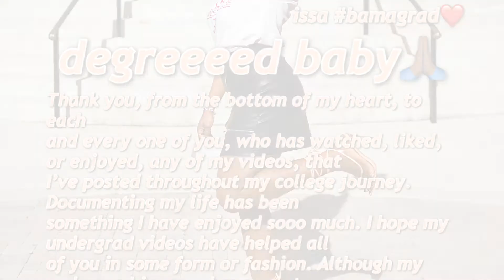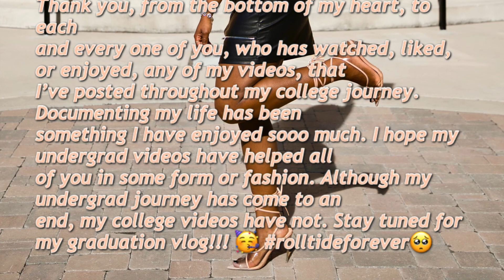graduation pictures!!🥺 | the university of alabama 🐘❤️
Hey loves!!!
Welcome back 🥰 In today's video, I take yall through the process with me of getting ready to take my graduation pictures. 🥺ya girl is officially about to graduate from TheUniversityofAlabama​ 😩
I also include some of the finished photos that I've received back from the photographer! He was amazing and made the experience even more fun, exciting, and funny🤣
This is such a bittersweet moment and I'm so grateful I filmed it because it was a lot going on that day; to be able to go back and watch my emotions and feelings that day, I will be forever grateful. God is so good and faithful, without Him, this moment literally would have never came. Thank you to my parents, sissy, family, and friends for helping me get to this day!!! I love yall past the moon♥️  P.S. If you're reading this, leave a red heart and elephant emoji below, to let me know you made it to the end of this vlog!!!

xoxo, Jas ❤︎

Mini Bio🥰:
Jasmine Pullins
College Graduate
Major: Criminal Justice
Minor: Cyber Criminology
Age: 21 (Birthday: May 17th)
IG & Twitter: @jasscheyenne
SC: @jasminecheyenee